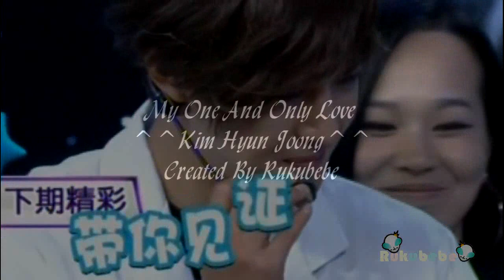Miss you...My One And Only Love ♥김현중♥Kim Hyun Joong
This is the video I made before, because I miss him..
so uploading here
Dedicate this video to everybody who love Kim Hyun Joong
vid credit as tagged，thank!